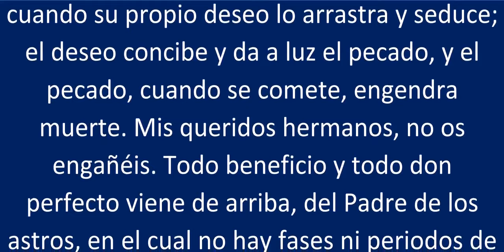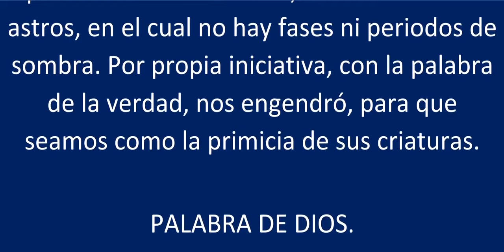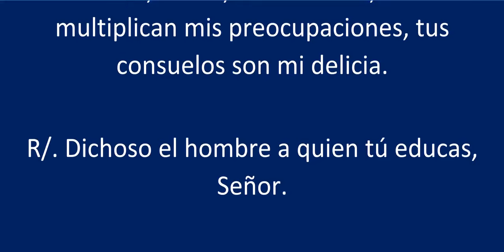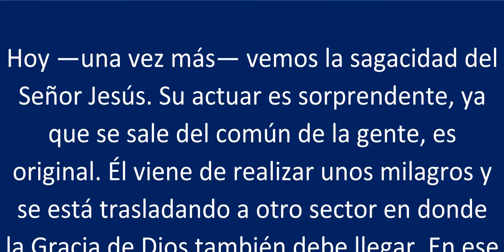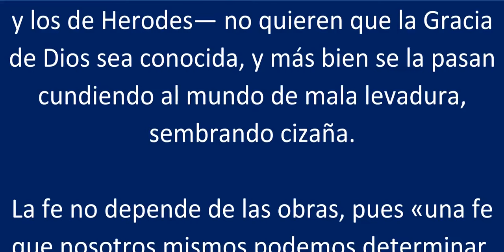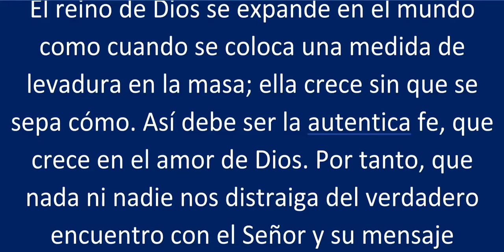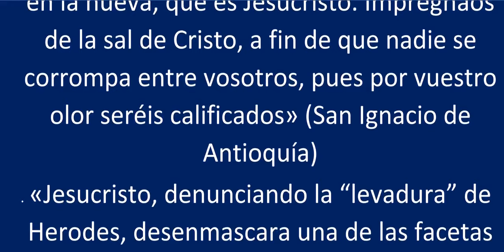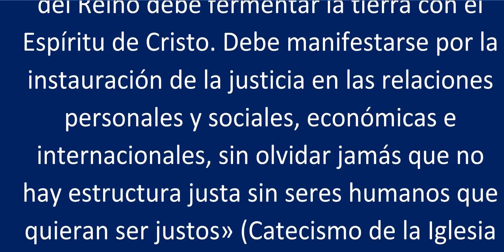LECTURAS DE LA SANTA MISA Martes 13 de Febrero de 2024